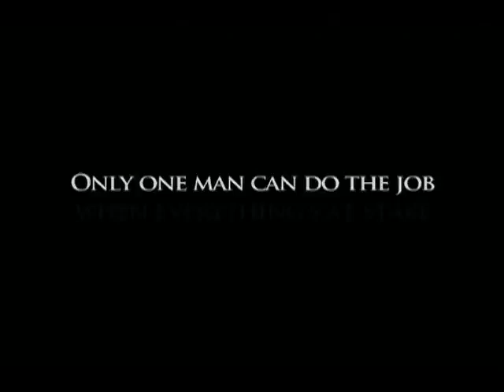The Keeper - Official Trailer (2009)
In the vein of "The Professional" and "Man on Fire" Steven Seagal plays an LA cop who after nearly being killed by his greedy partner, flees to Bucharest to work as a bodyguard for the daughter of a wealthy Romanian. When mobsters kidnap her, he hunts them down to rescue her and protect her.